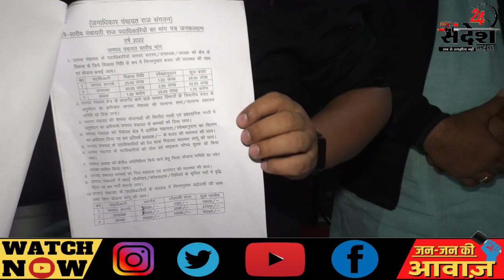रीवा अध्यक्ष सहित पंचायत प्रतिनिधियों ने शिवराज सरकार को दी चेतावनी अधिकार वापसी को लेकर बड़ी तैयारी